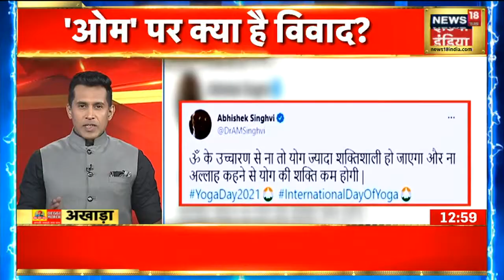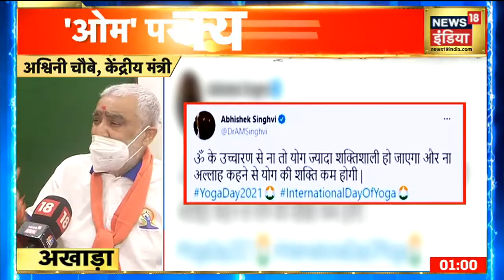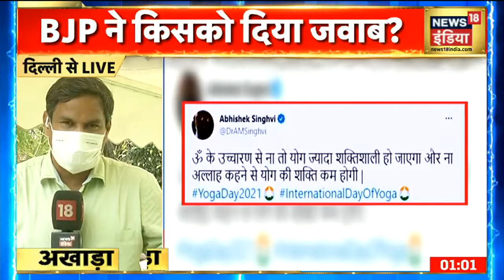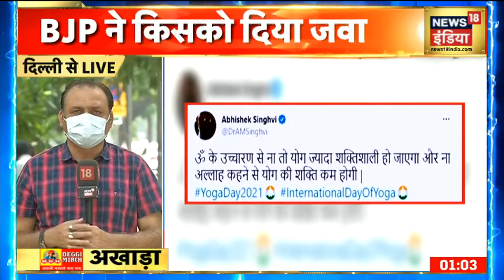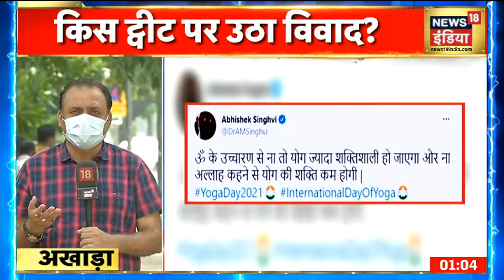Abhishek Manu Singhvi के ॐ ट्वीट पर Ashwini Choubey बोले 'ॐ ध्वनि एक वैज्ञानिक पद्धति है, न कि धर्म'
कॉंग्रेस नेता अभिषेक मनु सिंघवी ने सुबह योग दिवस के दिन ही एक विवादित ट्वीट कर डाला. उन्होंने लिखा कि ॐ की ध्वनि से योग कि ताकत न बढ़ेगी, न ही अल्लाह के नाम से घटेगी.  Abhishek Manu Singhvi के ॐ ट्वीट पर Ashwini Choubey बोले 'ॐ ध्वनि एक वैज्ञानिक पद्धति है, न कि धर्म' .